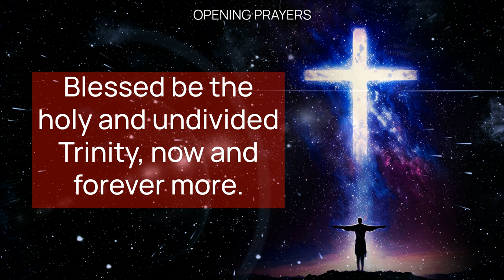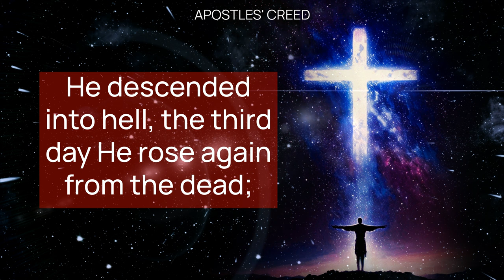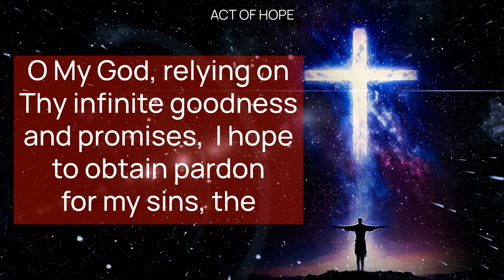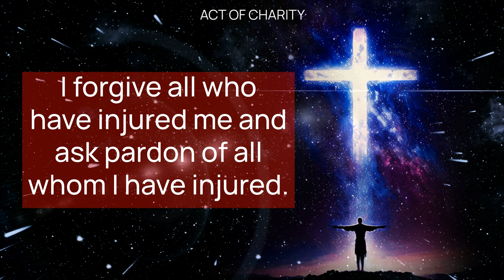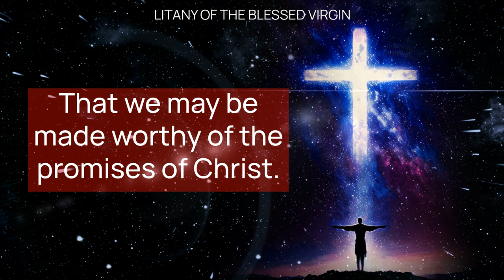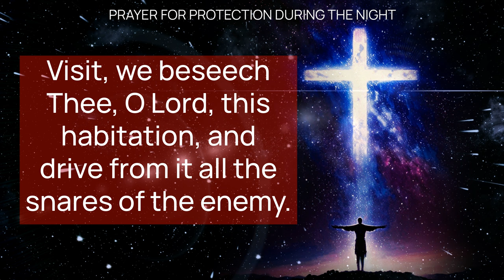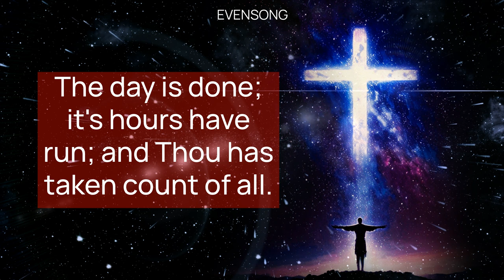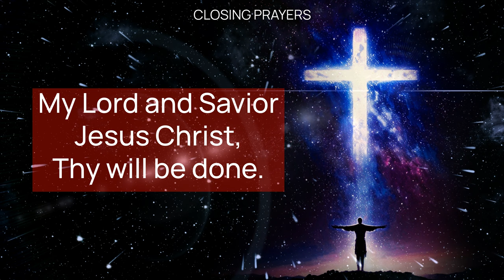TUESDAY NIGHT PRAYERS Catholic Tradition (Evening, Bedtime) • SEP 24 | HALF HEART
Tuesday Traditional Catholic Evening Prayers | Powerful and Peaceful with Half Heart and the Wisdom of Fulton Sheen.

Tuesday Evening Traditional Catholic Prayers for Strength and Guidance with Half Heart and The Wisdom of Fulton Sheen - Elevate Your Soul.

Tuesday Evening Prayers with The Wisdom of Fulton Sheen

Join us for Tuesday Evening Catholic Prayers featuring inspirational reflections from Fulton Sheen. This Tuesday Night Catholic Bedtime Prayer video includes prayers such as the Our Father, Hail Mary, Creed, Confiteor, Acts of Faith, Hope, Charity, and Contrition, Litany of the Blessed Virgin Mary, and Psalm 129. We also pray for the faithful departed, for a happy death, and protection during the night. Honoring Our Lady of Sorrows, let us come together in faith, remembering to pray the Rosary daily. God bless.

00:00  EVENING CATHOLIC PRAYERS
01:11 ADORATION:
01:52 OUR FATHER
03:25 APOSTLES' CREED
04:24 THE CONFITEOR
05:35 EXAMINATION OF CONSCIENCE
05:49 ACT OF FAITH
06:34 ACT OF HOPE
06:54 ACT OF CHARITY
07:20 ACT OF CONTRITION
07:56 LITANY OF THE BLESSED VIRGIN
12:51 PRAYER FOR THE FAITHFUL DEPARTED
13:23 PRAYER FOR A HAPPY DEATH
13:53 PRAYER FOR PROTECTION DURING THE NIGHT
15:29 PSALM 129 - DE PROFUNDIS
17:31 EVENSONG
19:40 EJACULATION AND SIGN OF THE CROSS
20:14 HALF HEART